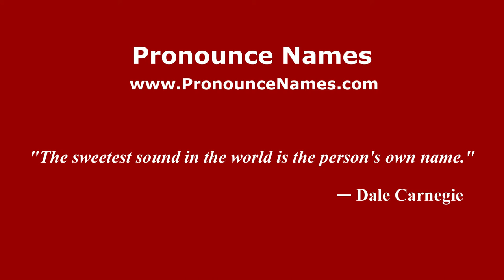How to pronounce Pucciariello (Italian/Italy) - PronounceNames.com